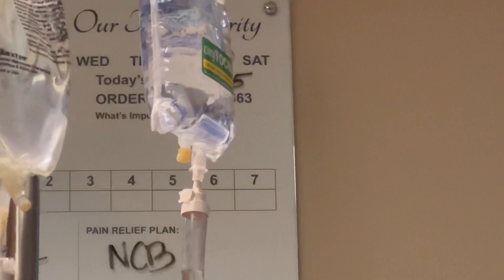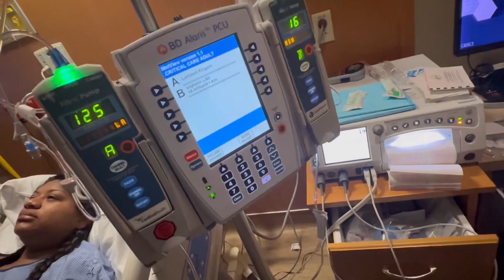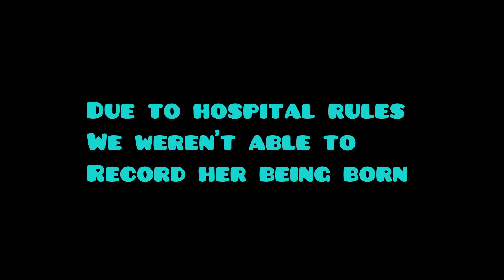Baby Girl finally here!💗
Our baby girl is finally with us!!!